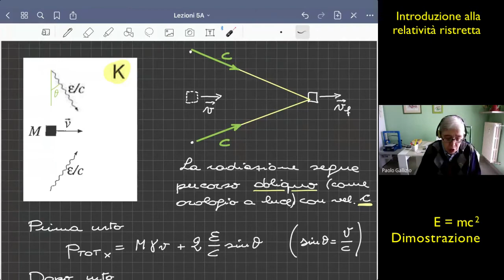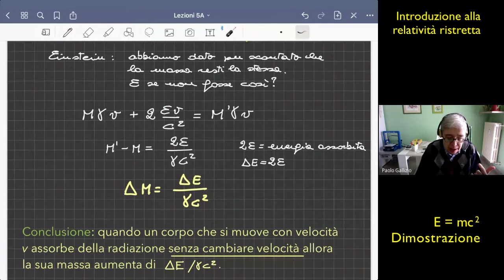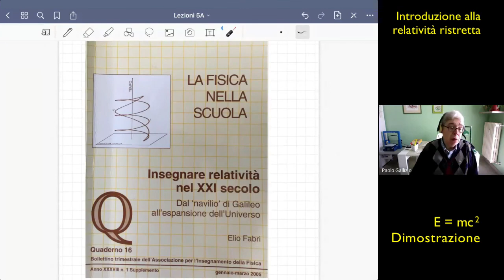E=mc2 : la dimostrazione (per i licei)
Seguendo la traccia di una dimostrazione di Elio Fabri viene proposta una dimostrazione della famosa equazione di Einstein adeguata per gli studenti di un liceo.